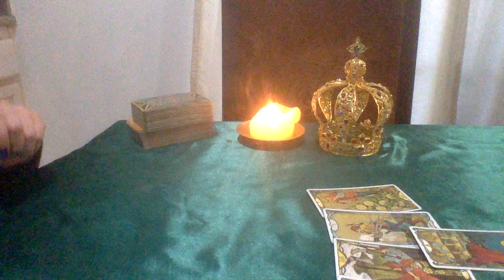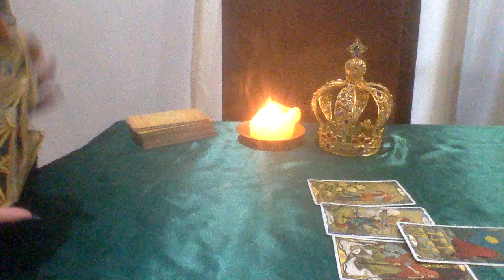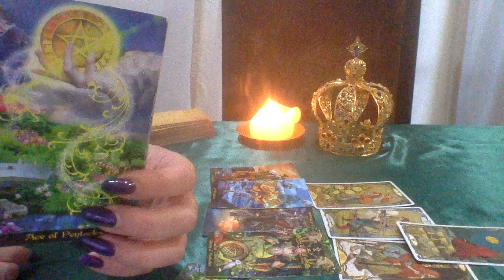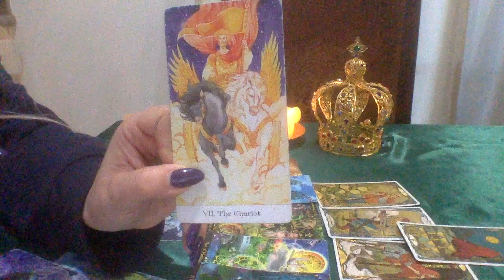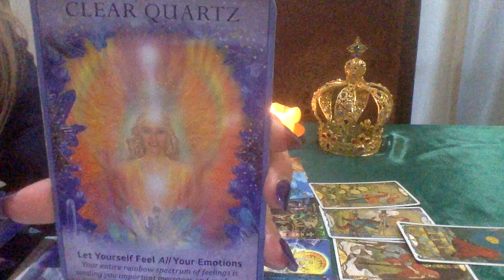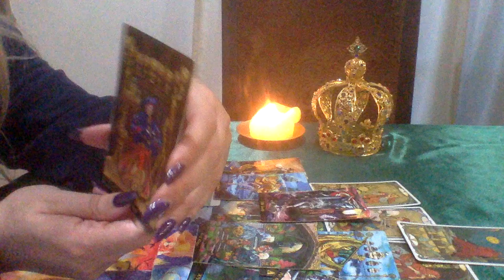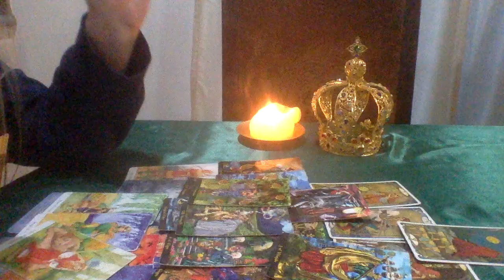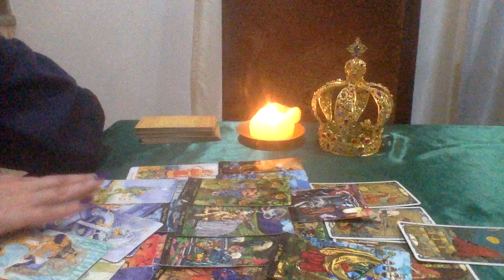LEO💜YOU PUT THEM ON A HIGH PEDESTAL LEO ⛩BUT WHERE DID YOU PUT YOU? LOVE TAROT READING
1.YOUR FULL NAME
 2. BIRTH DATE
 3. CURRENT LOCATION

BLESSINGS 🌟